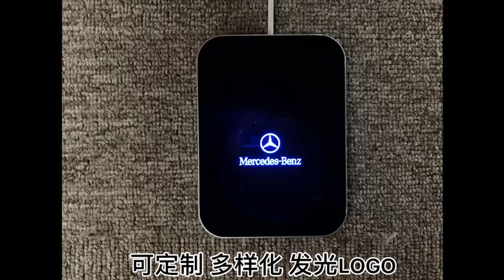Table wireless charger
light logo table wireless charger